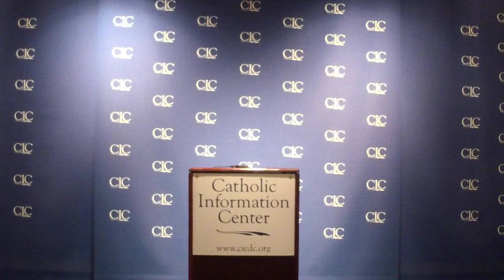Authentic Freedom in the Novels of Graham Greene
The Thomistic Institute and Catholic Information Center present a lecture by Prof. Frederick Bauerschmidt of Loyola University Maryland titled “Authentic Freedom in the Novels of Graham Greene.”

This lecture will explore how the genre of narrative is uniquely useful in showing the nature of true freedom. Three of Graham Green’s “Catholic novels,” The Power and the Glory (1940), The Heart of the Matter (1948), and The End of the Affair (1951) will be discussed as examples of the narrative depiction of the interplay of human freedom and divine grace.